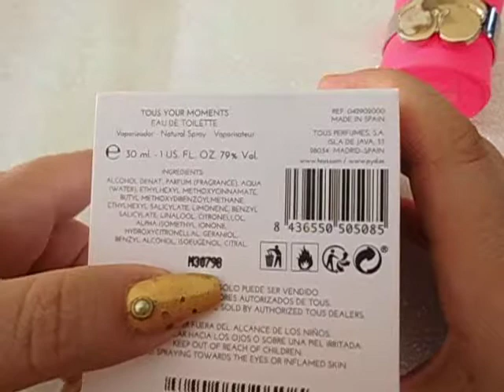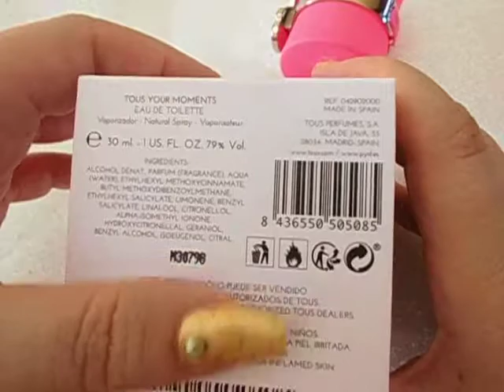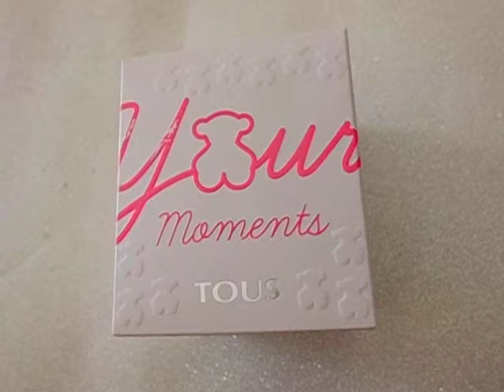TOUS Moments Comprobar que tu perfume no es falsificado